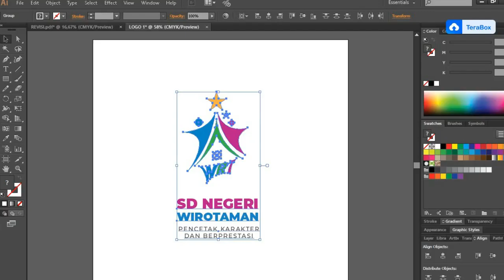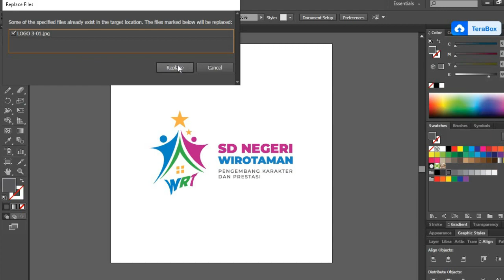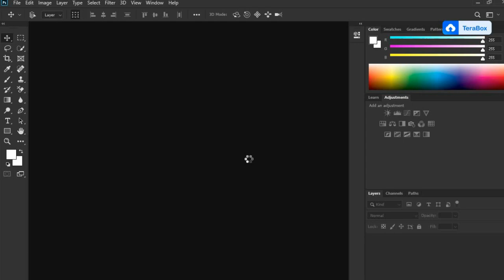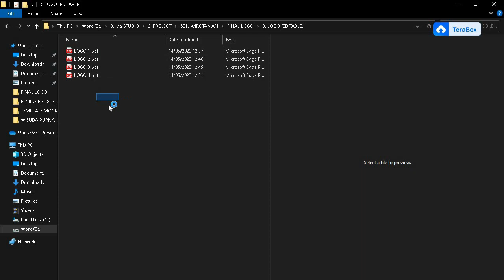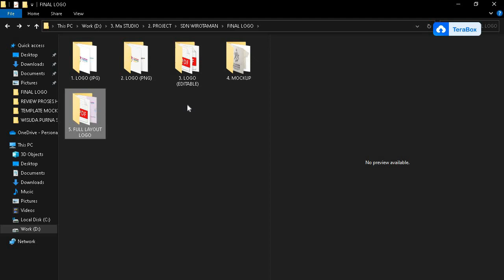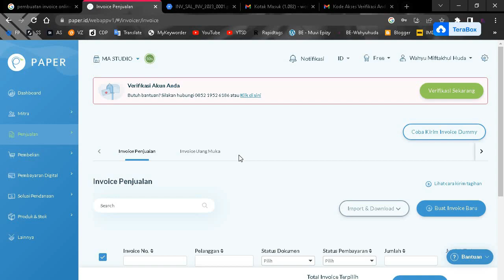PROSES HANDOVER LOGO KE KLIEN INDONESIA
yang mau gabung jadi microstocker silahkan klik link daftar dibawah:
Link Daftar Microstock:
1. Daftar Freepik Contributor:

3. Link Daftar Vecteezy Contributor:
Butuh jasa Desain Grafis?
Butuh Jasa Video Editing?
Butuh Jasa Pembuatan Aplikasi / Website?

silahkan kunjungi website MA STUDIO untuk cek harga dan paketnya..